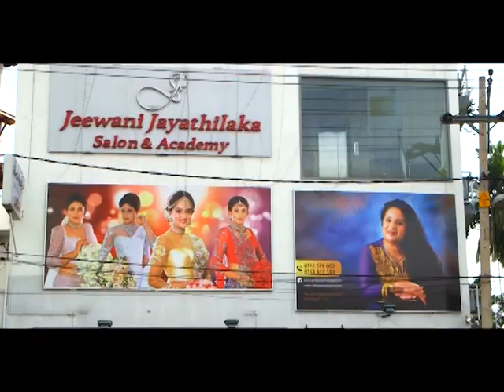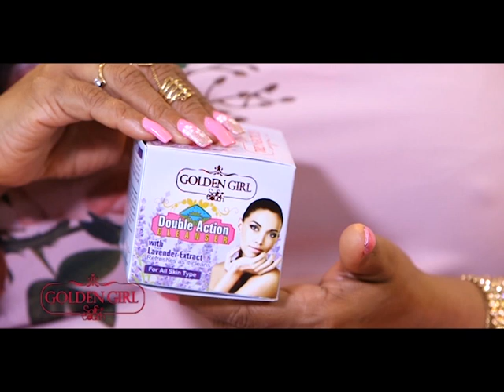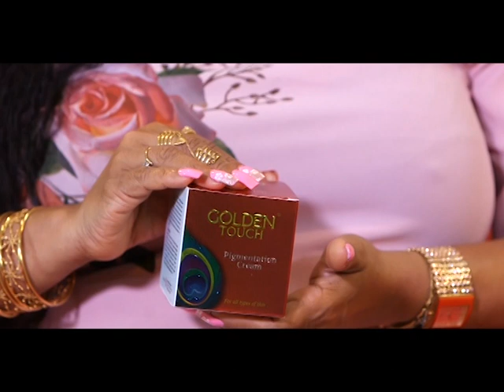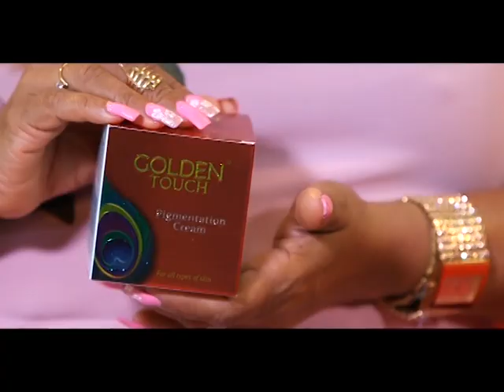Pigmentation Treatment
Pigmentation Cream, Fairness Cream, Pigmentation Treatment, Sri Lanka, Golden Touch, Skin Whitening Cream, JA Beauty Care, Pigmentation